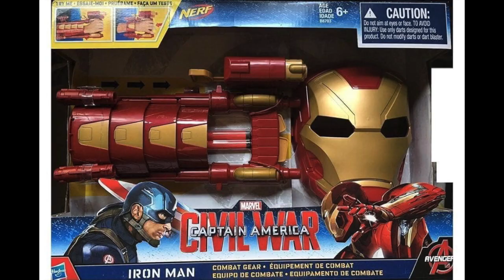Nerf News - Episode 57 | Jared's Epic Nerf Battle 5!!!!